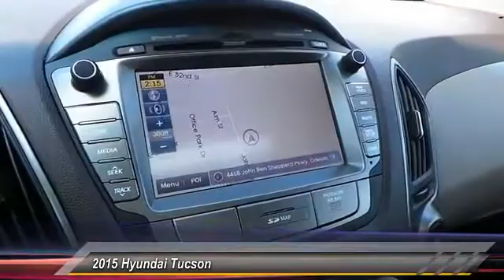tucson Odessa TX FU057365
2015 Hyundai Tucson FWD 4dr Limited

5000 John Ben Shepperd Parkway